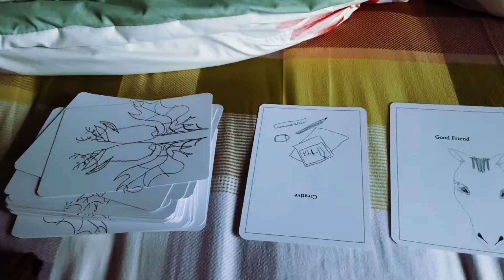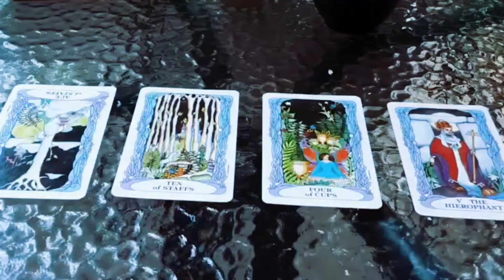Bedtime Reading Tarot Cards // Learning to ask "What"? // Michelyn Fashion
Interested in reading your own fate? Want to heal yourself? Want to know where a certain someone is and what he's doing? Then learn how to read Tarot with this Moon Garden "Bedtime Reading Beginner Tarot Cards."